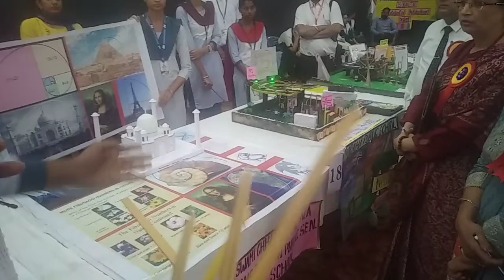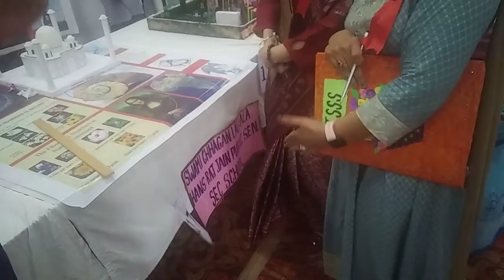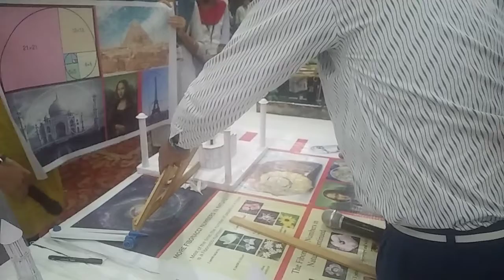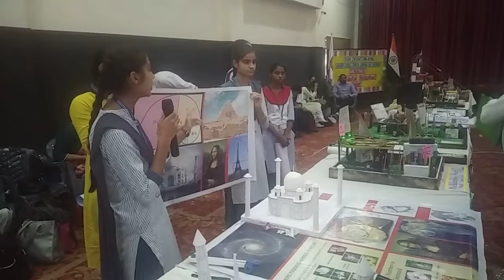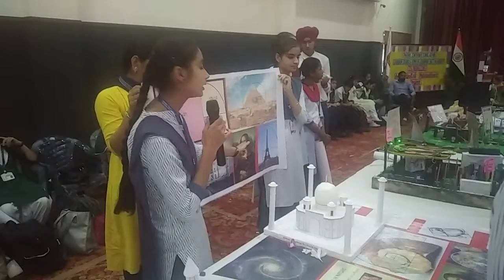Fibonacci series in nature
School science exhibition